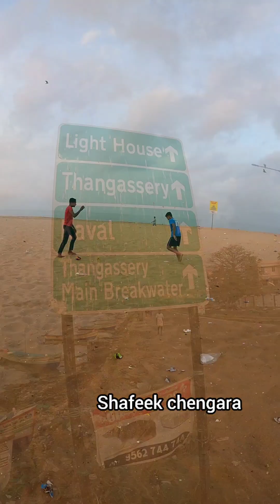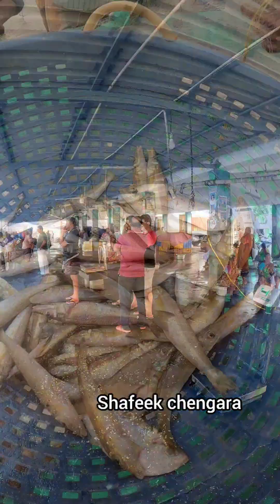കൊല്ലം ബീച്ചിൽ അതിരാവിലെ കണ്ട കാഴ്ച്ചകൾ ......kollam kollambeach#